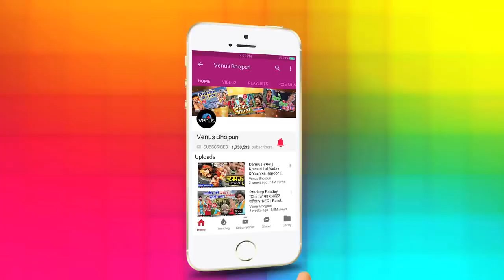KHESARI LAL YADEV NEW HOLI SONG 2019 RANG DALLA PE KAHE BHAGELU